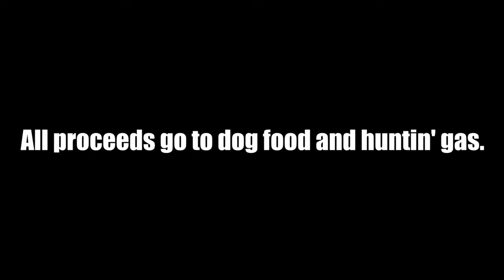What Do You Do with a Back Tracking Hound? Bobcat Hunting in Oregon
In this video, my two main dogs -- Coulee and Roux -- get a bobcat running, but Coulee made a critical mistake that caused me a lot of frustration. She is an incredible dog, but her biggest flaw tends to mess up a lot of races. It took me a long time to realize what was happening (with a lot of help from my mentor) and I have been working with her a lot this season to correct this flaw ... which many say cannot be fixed.

Do you have any experience with dogs who back track?